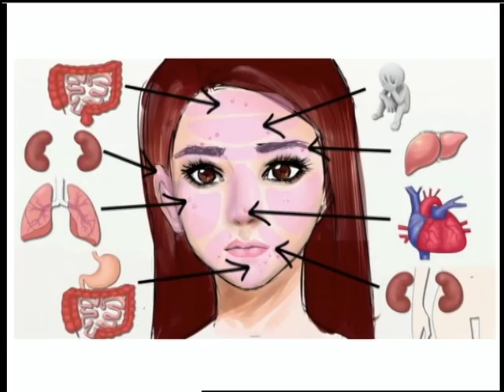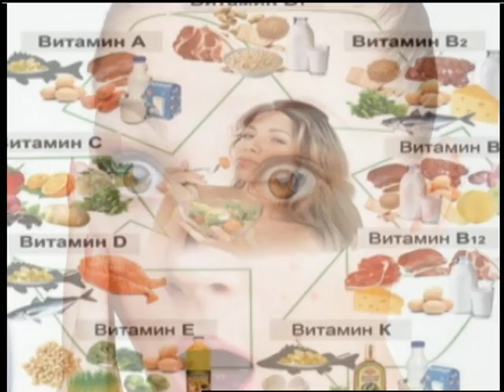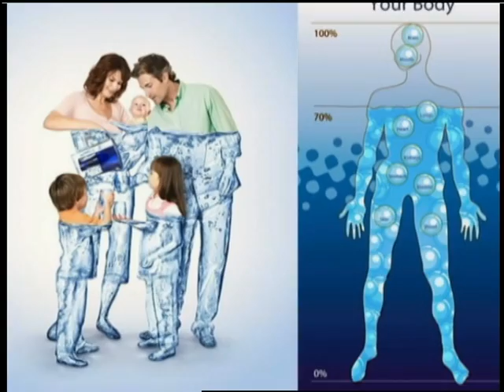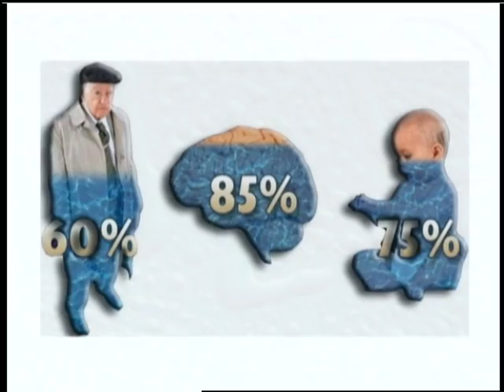Здорові будемо (07.03.17)